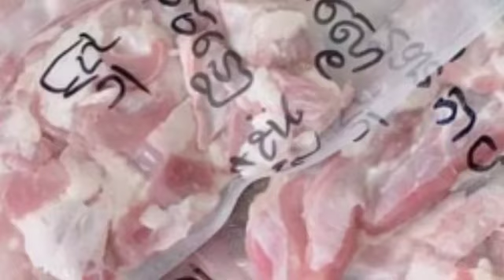ស្អាតហើយ ពូកែទៀត មើលរូបភាពនេះហើយ បានដឹងថា ពេជ្រ សូលីកា គឺជាស្ត្រីមេផ្ទះគំរូមែន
ស្អាតហើយ ពូកែទៀត មើលរូបភាពនេះហើយ បានដឹងថា ពេជ្រ សូលីកា គឺជាស្ត្រីមេផ្ទះគំរូមែន Beautiful and good looking at this picture and realized that Pich Soulika is a model housewife.